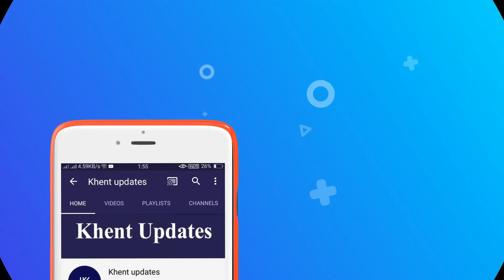Ugandan President Yoweri.M 75, releases indoor workout video for Ugandans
Ugandan President Yoweri Museveni, 75, releases indoor workout video to keep citizens inside, - As countries around the world struggle to keep citizens inside to stop the spread of Covid-19, Uganda's president releases indoor workout for ugandans.